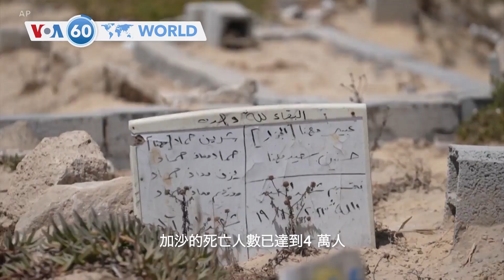VOA國際60秒：2024年8月15日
1. 加沙衛生部:以哈戰爭爆發以來加沙死亡人數達 4 萬
2. 週四在多哈舉行加沙停火會談
3. 烏克蘭軍隊繼續在9天前開始的跨境攻擊俄羅斯
4. 泰國為泰黨宣佈選擇貝東丹擔任被解職總理賽塔的繼任人
5. 幾千名婦女在印度數城市遊行抗議一名見習醫生被姦殺

**翻墻上網辦法**
翻墻軟件: